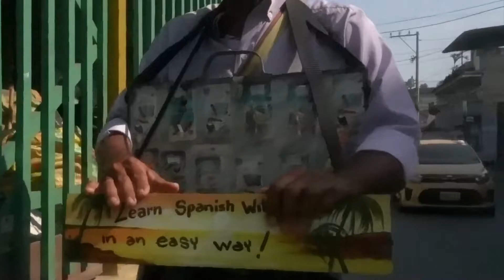A Walking Tour Of Cartagena Colombia - Life Lessons From Alvaro. Walk The City - Be Happy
I take a walking tour through the historic city of Cartagena de Indias, Colombia with my friend and Spanish teacher Alvaro. Alvaro is full of advice on how to live life to the fullest, how to just be happy.

-- L E A R N  A  L A N G U A G E --

Stop pointing and start using your words when you travel. Get the FREE language learning roadmap:

It is easier than ever before to learn a new language with our five-part learning roadmap that will help you learn any language faster.

We use Google Fi and think it is the best international cell service

We never leave home without a VPN and Express VPN works - even in China!

Hi, We’re Kim and Way, two over-50 travelers that packed up our jobs and hit the road to see the world.

We’ve been living a life well-traveled since early 2018.

And later that year, on top of the Great Wall of China, we decided to challenge ourselves to slow travel to 60 countries by 2024 – the year Kim turns 60. We’re calling it 60×60.